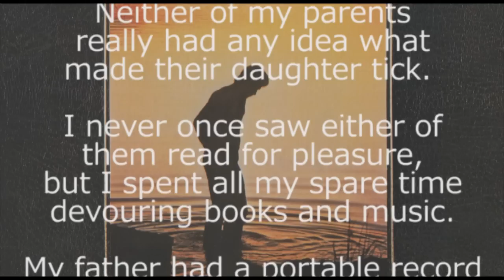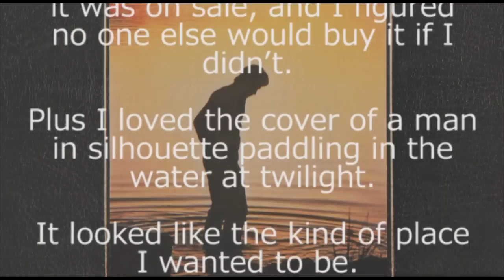John G. Perry - SUNSET WADING (Original 1976 Album) - Hand Cannot Erase Tribute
Copyrights belong to the author.

John G. Perry  SUNSET WADING  Original 1976 Album